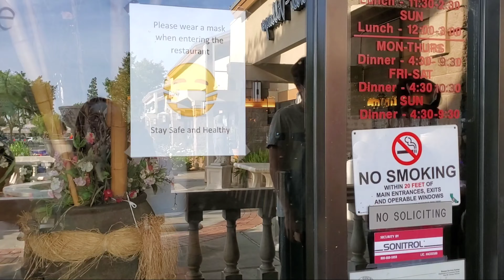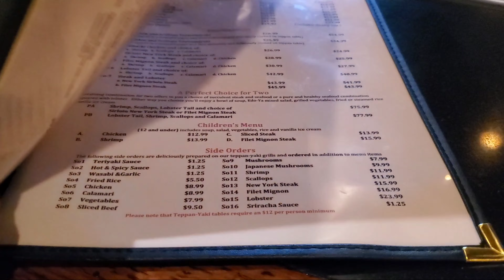S02E04 Big fire🔥 cooking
Family time celebrating my nephew´s birthday at teppanyaki restaurant.